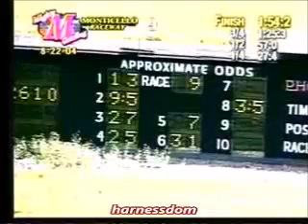2004 Monticello Raceway ORAGAMI ARTIST wo7500 Pace $15,000